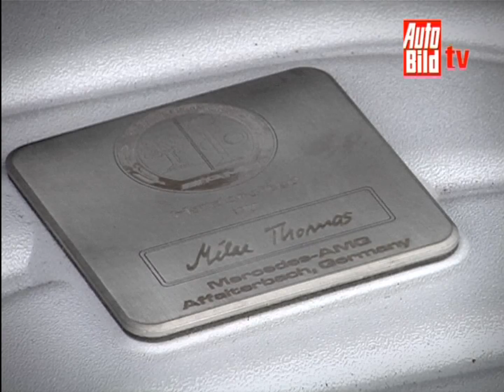Touareg vs. ML63 AMG vs. Cayenne GTS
Fast fünf Meter lang, rund 2,5 Tonnen schwer, fette Motoren unter der Haube: Sind diese drei aufgemotzten Super-SUV tatsächlich nur hübsche Spielzeuge für reiche Scheichs?